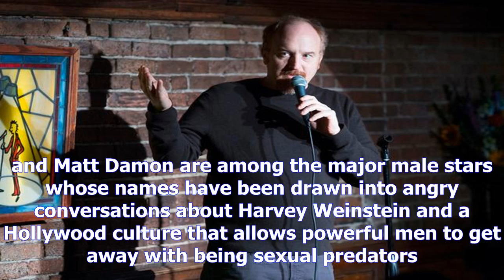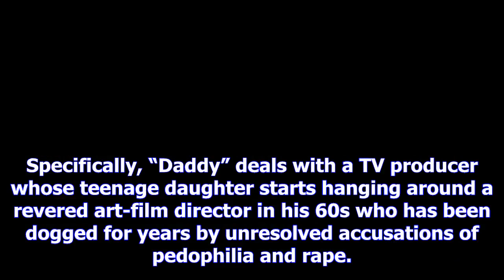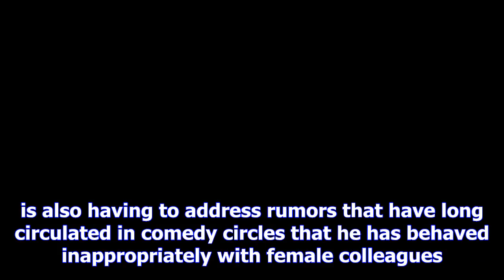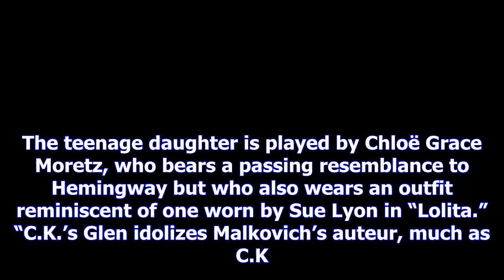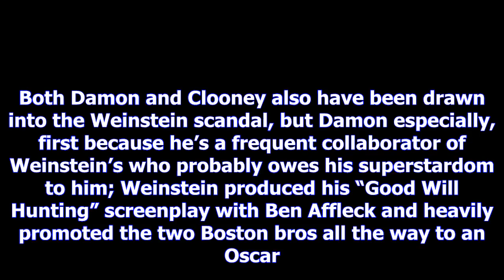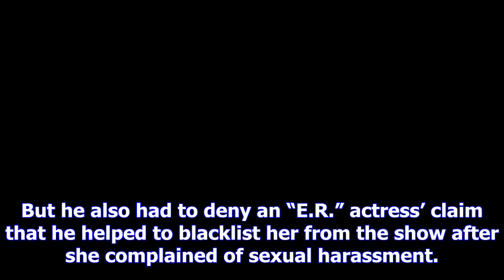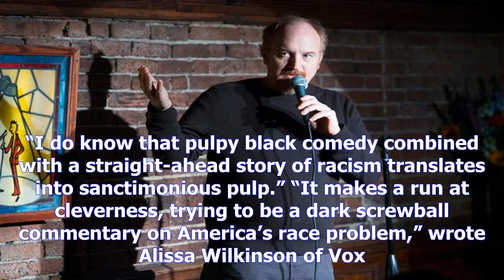Louis c.k. and matt damon’s new movies could be in big trouble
Louis C.K. and Matt Damon are among the major male stars whose names have been drawn into angry conv...